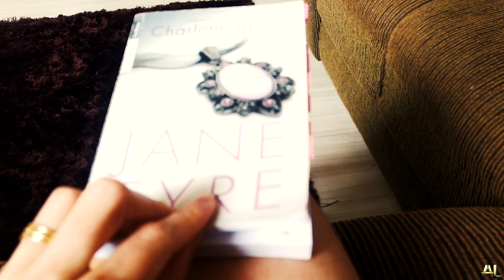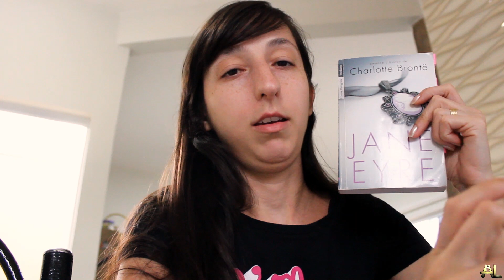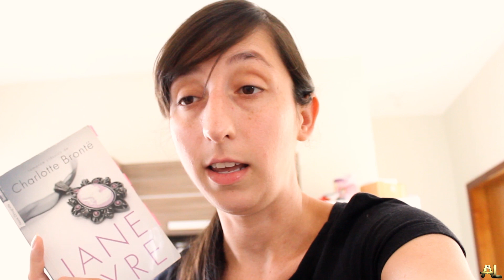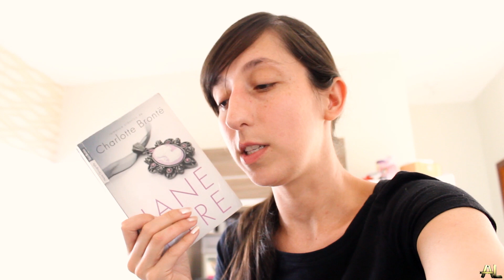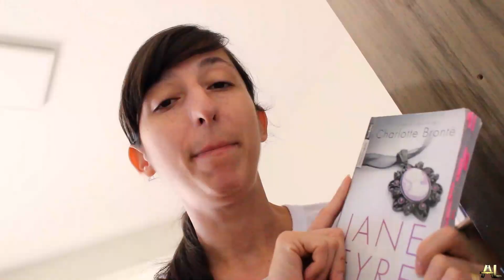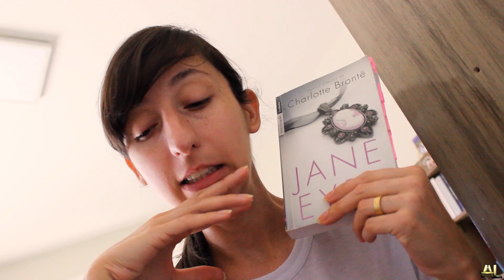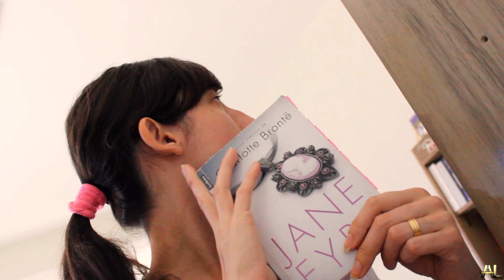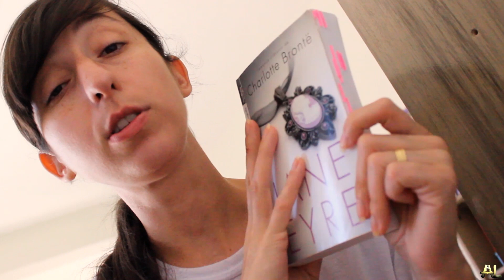VLOG DE LEITURA 🎀: "JANE EYRE" | Alegria Ligerária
Levei uns dois anos pra ler esse livro, mas finalmente surgiu a oportunidade de ler, graças a duas amigas que me instigaram a pegar ele. Confiram minhas impressões (sem spoiler) do que achei no decorrer da leitura.

💰Compre pelo link da Amazon
FAÇA UM TESTE GRÁTIS NA AMAZON PRIME